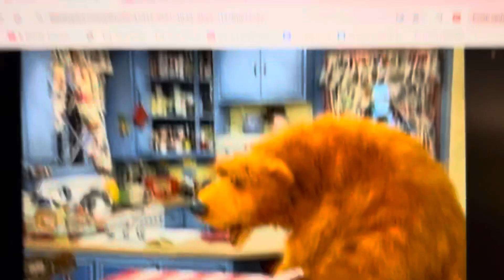Me Saying “Look out!“ and “Gesundheit“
While I watch Need a Little Help Today, I say “Look out” to Tutter because Bear is going to sneeze again. After Bear sneezed, I said “Gesundheit!” Why did I say “Look out” to Tutter?